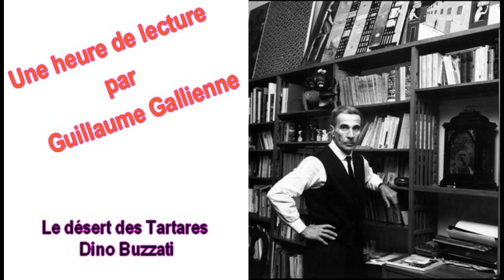Le désert des Tartares de Dino Buzzati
À travers l’histoire de Giovanni Drogo, un jeune militaire rêvant d’une gloire qui ne viendra jamais, c’est une véritable quête existentielle à laquelle nous convie l’écrivain. Récit de guerre sans bataille, récit d’aventure sans action, l’auteur signe une œuvre singulière, paradoxale, d’autant plus passionnante qu’il ne s’y passe rien !

Car le vrai sujet du roman n’est pas la vie de garnison, mais le passage inexorable du temps, avec son cortège de désillusions. Le vrai héros n’est pas le conquérant, mais l’homme humble qui baisse les armes et se prépare pour l’ultime épreuve de la mort.

En 1975, trois ans après la disparition de Dino Buzzati, un lecteur passionné vient faire la promotion de ce roman à la télévision, dans la célèbre émission de Bernard Pivot, Apostrophe. Ce critique littéraire inattendu, qui parle du Désert des Tartares comme d’un chef d’œuvre absolu, n’est autre que François Mitterrand, pour qui le livre est une métaphore politique... Il dit à l'antenne :     La citadelle imprenable, c’est le socialisme.

Emission du    17 mars 2018 France inter ÇA PEUT PAS FAIRE DE MAL
 Guillaume GallienneProducteur
    Xavier PestuggiaRéalisateur
    Estelle GappAuteur, Productrice, Attachée de Production
    Claire TeisseireAttachée de Production